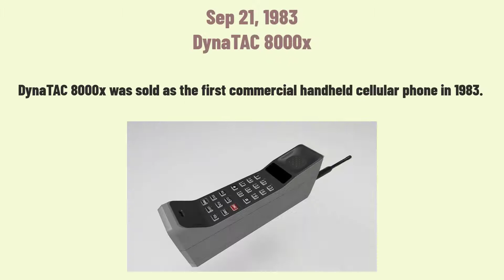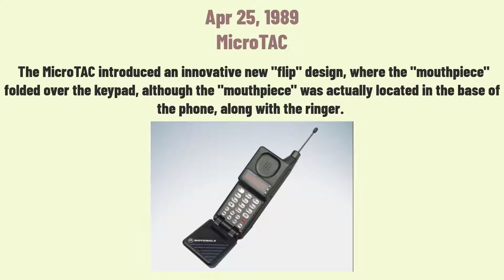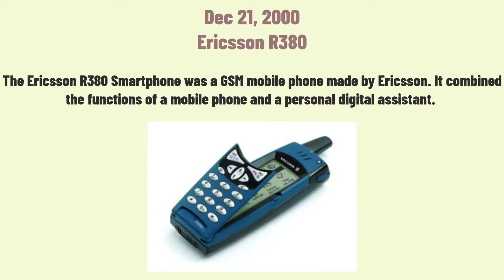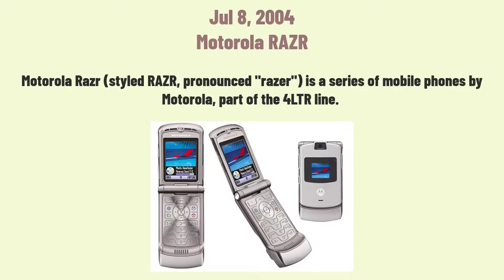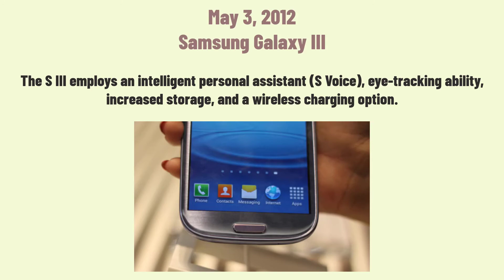History of Mobile Phones: Evolution of Smart Phones ( 1982 - 2012 )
Modern society has always seemed to have a bit of an obsession with technology. But no single device has had as much of an impact on the world than the mobile phone.

Today, the average person touches their phone an unreal 2,617 times per day. More people in the world have access to a mobile phone than a toilet. In an average year, we spend just under 800 hours on our mobile phones (that’s over a whole month!). And with these figures rising all the time, it’s no surprise that the last ten years have been labelled as the ‘decade of the smartphone’.

Back in the early days of mobile phones, their sole use was for calling other people whilst on the move. Soon after, the ability to ‘text’ other mobile phones was introduced. Nowadays you can use mobile phones to do literally everything. From paying for your next meal to tracking your sleeping habits, the smartphone of today has almost no limits.

That’s not the only thing that has changed since the first mobile phone went on sale. Think the iPhone XS is pricey at $1,500? Well, the first mobile phones went on sale for a whopping $4,000 each! The increased demand for mobile phones has caused technology to advance rapidly, with prices continuously falling (until the last few years, where prices have shot up).

Regardless, the evolution of mobile phones has been a truly thrilling journey. In this blog post, we’ll be taking a walk through the full history of mobile phones, ever since the first call was made from one way back in 1973.
May 3, 1982 - Mobira Senator
Sep 21, 1983 - DynaTAC 8000x
Oct 18, 1987 - Mobira Cityman 900
Apr 25, 1989 - MicroTAC
Nov 10, 1992 - Nokia 1011
Nov 17, 1993 - Simon Personal Communicator
Jan 3, 1996 - Motorola StarTAC
Sep 21, 1998 - Nokia 5110
Dec 21, 2000 - Ericsson R380
Oct 29, 2002 - Blackberry 5810
Jul 8, 2004 - Motorola RAZR
Jun 29, 2007 - Apple iPhone
Apr 29, 2010 - HTC Droid Incredible
May 3, 2012 - Samsung Galaxy III